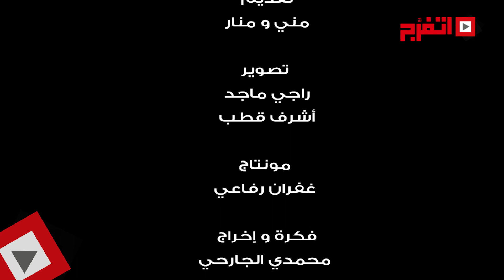اتفرج | الكاميرا الخفية مع منى ومنار «توأم ملتصق»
مني ومنار توأم ملتصق، مني ترفض إجراء عملية جراحية للأنفصال علي الرغم من تبني موقع اتفرج حالتهما.
كاميرا اتفرج  نزلت سألت الناس في الشارع علي رغبة منار كي تقتنع شقيقتها علي الأنفصال، إلا أن أمر غريب غير متوقع قد حدث.. لن تصدق ما ستراه